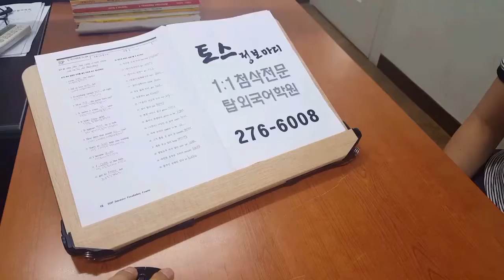전주영어회화 토익스피킹 정보마디훈련 전북대어학원 190814